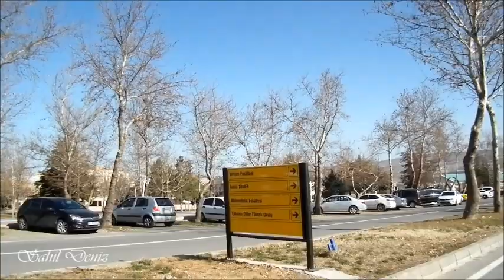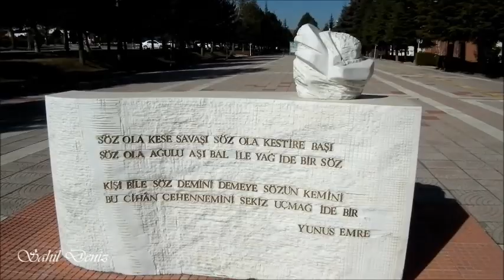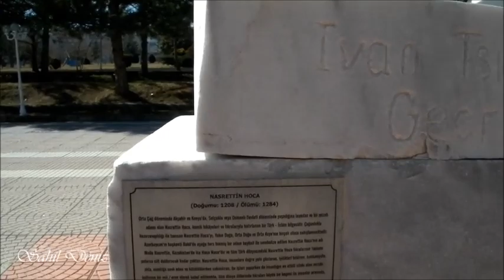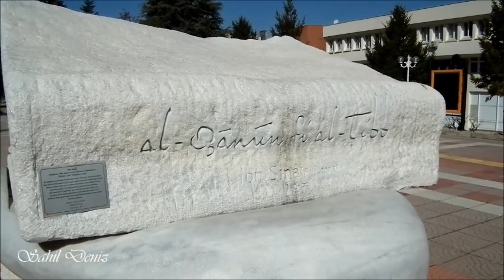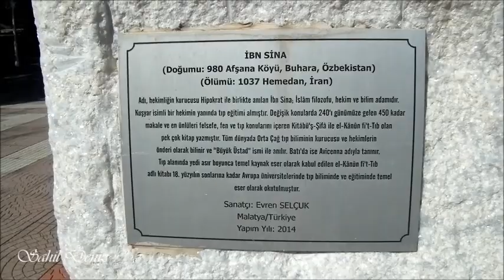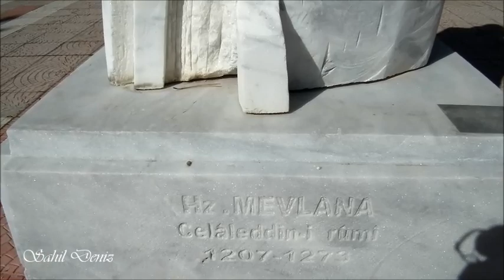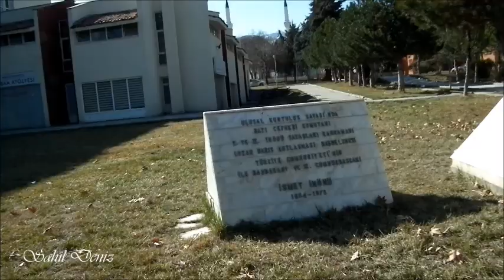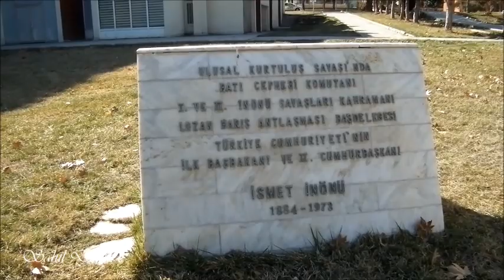Malatya İnönü Üniversitesi'nin şahane yerleşkesinde anılara yolculuk gezim ☘(1. bölüm)